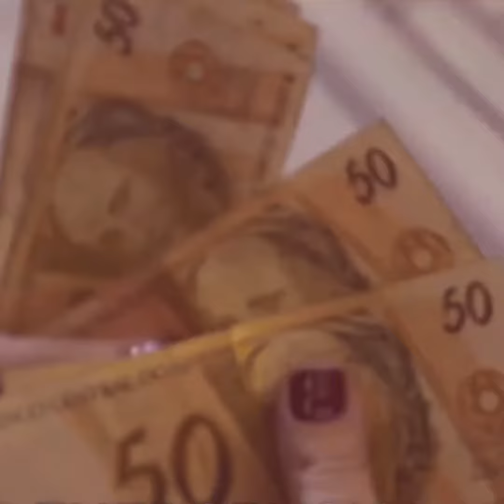O Auxílio Brasil pode acabar em dezembro? Entenda se benefício é temporário ou permanente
Em ano eleitoral, projetos de renda mínima estão nos planos de governo dos principais presidenciáveis.